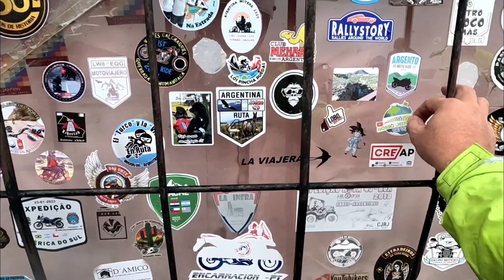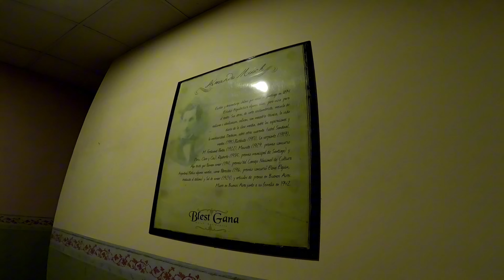Viagem de moto para o deserto do Atacama EP 25 chegamos em Viña del Mar Chile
Esta  e uma viagem que saímos de São Paulo  rumo ao Atacama  a bordo de uma Tiger 900rally pro  chegamos até o Pacífico e seguimos sentido Santiago Chile  e dormimos em Viña del Mar